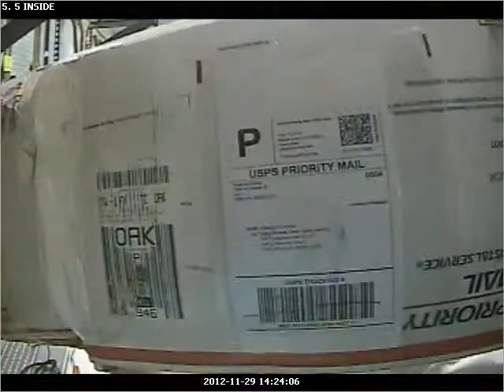20121129 2 ps3